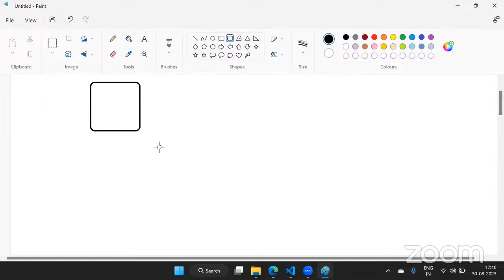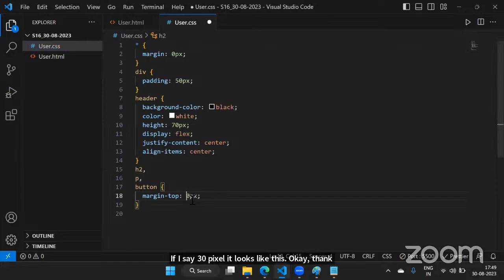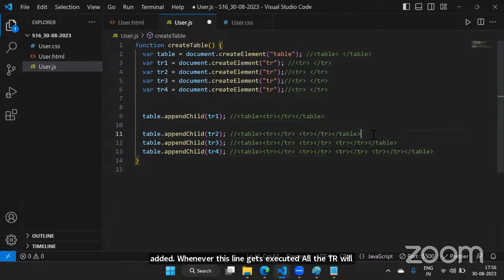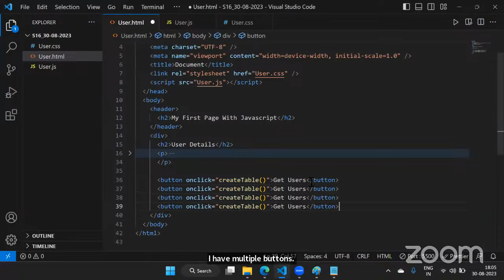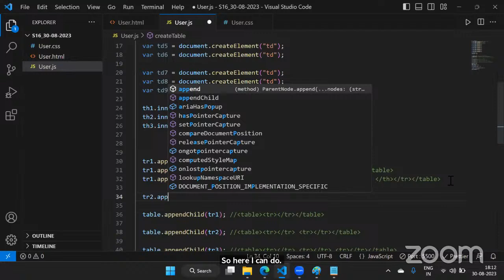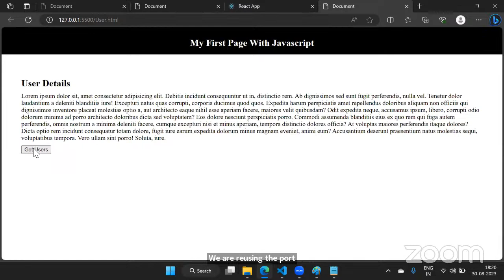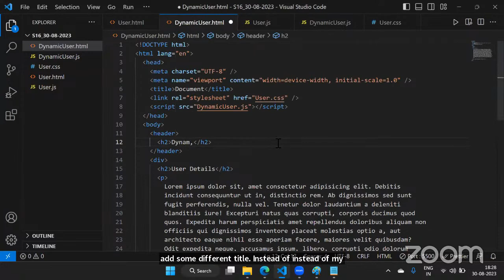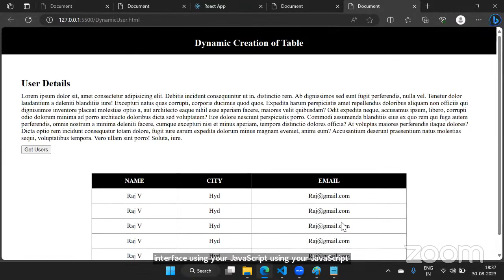UI Web Development | Session - 37 | Ashok IT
✅ Download Our Mobile App For Free Materials / Test Papers /  E-Courses ✅

👉 ORG Code For IOS : CNFXJ

  🎈 Live Coding
  🎈 Real-time Environment
  🎈 Class Notes